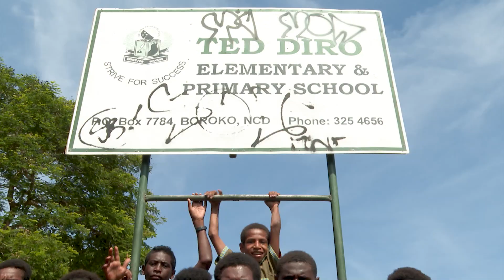Operation KIMBA team meets PNG's next generation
2,800 students, teachers and staff from the Ted Diro Primary School in Boroko, warmly welcomed ADF personnel during their visit this week. The ADF Personnel are deployed to Papua New Guinea on Operation KIMBA, supporting the national election with planning, logistics and air transport. These elections will help determine the future for the Ted Diro School students and the next generation of Papua New Guineans.

V20222077